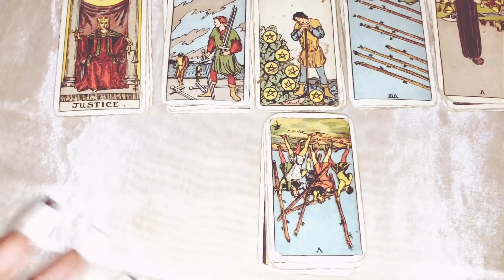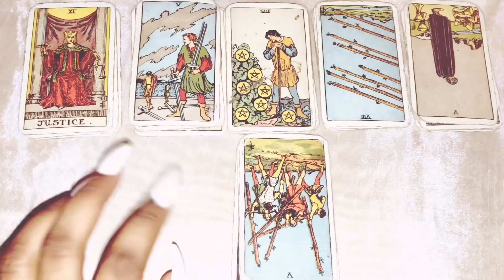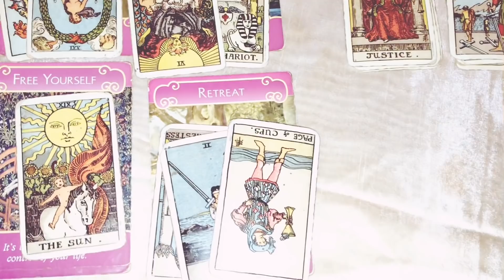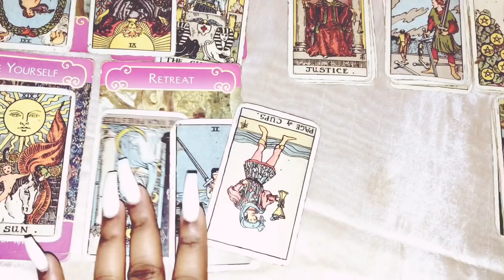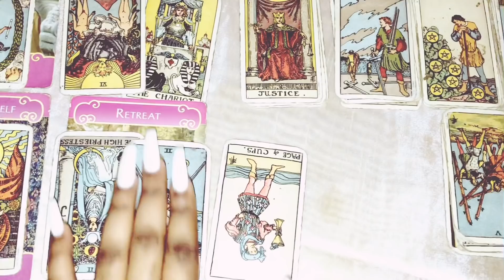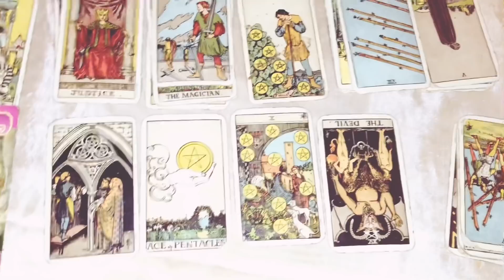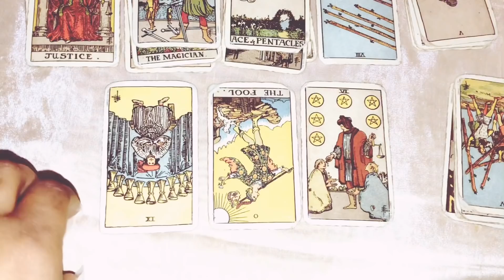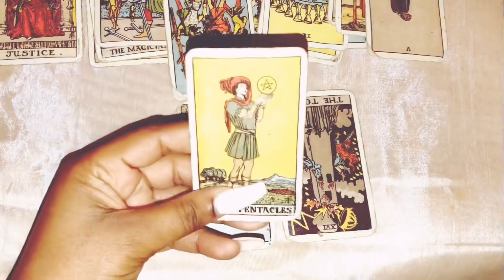~Aquarius~ 💔SOMEONE PLOTTING REVENGE!!!🔥 April 2019 Tarot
Aquarius April 1-15th 2019 Tarot
Aquarius April Mid Month 2019

3 Questions~ $55
6 Questions Can Be Live As Well~ $85

3 Questions~ $33
6 Questions Can Be Live As Well~ $60

Freda Tarot.